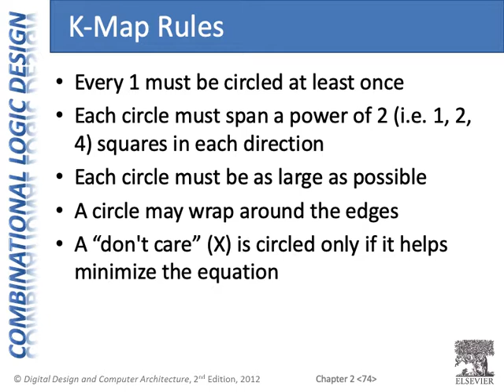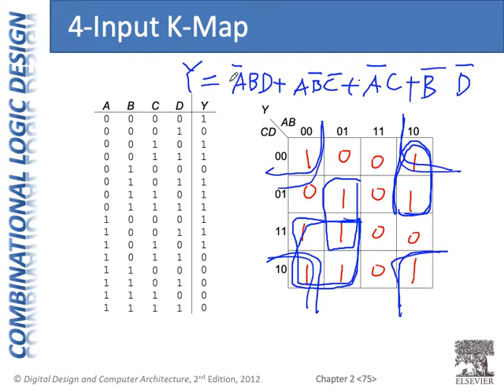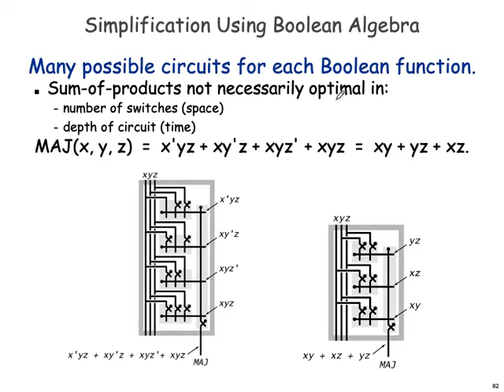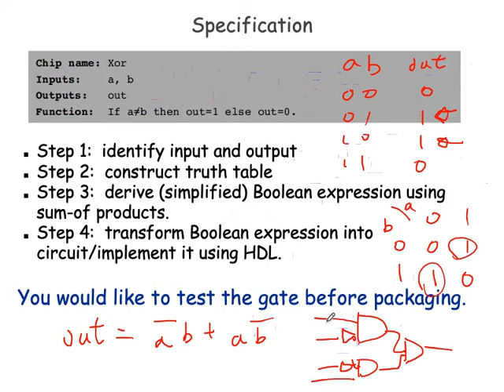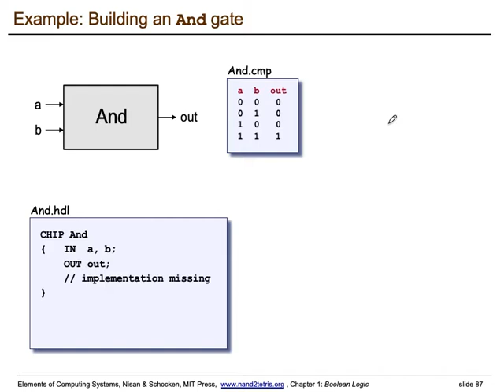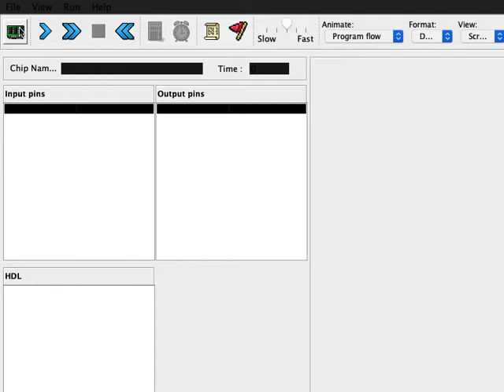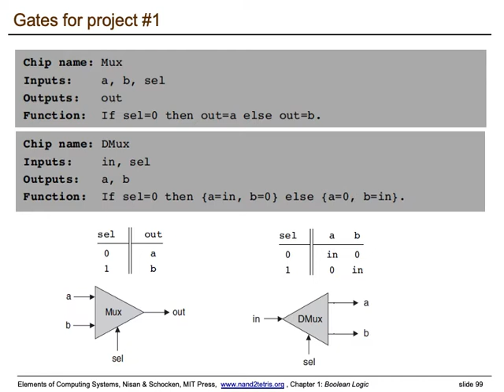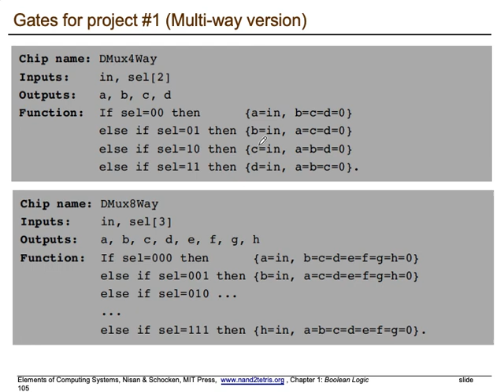Introduction to Computers, lecture 03 Boolean logic (4/4, 2020/9/29)